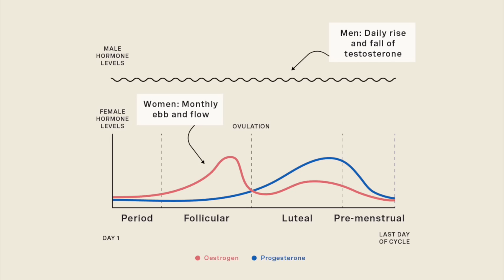how I healed my body naturally. *endometriosis, hypothyroid, fertility* (no meds)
RESOURCES FOR THIS VIDEO:
In the Flo (Unlock Your Hormonal Advantage and Revolutionize Your Life)
Women's Bodies Women's Wisdom
Beyond The Pill
The Importance of Bright Days and Dark Nights for Health
Moon Cycle Cookbook (holistic nutrition)

WELL RESTED WOMAN RETREAT -- REGISTRATION CLOSED
WHERE:  Santa Barbara, CA
DETAILS: a transformative, 3-day weekend tucked away on the quiet central coast of California. retreat from the noise and chaos of everyday life for a peace-filled weekend enjoying inner work, slow food, like-hearted women and reconnection with the real you.

REST WELL
re-learn the simplicity of rest through guided teachings, reflection and rest supportive activities. return to your everyday life with powerful tools to live out your purpose without burnout.

EAT WELL
enjoy an abundance of organic, seasonal “slow food" outdoor dinners, nourishing lunches, snacks, skin-food mock-tails, and indulgent treats all weekend.

HEALING FEMALE FRIENDSHIPS
experience the rest and healing that occurs in the presence of the “village” of supportive female friendships. come along life-long girlfriends on your same path.

REKINDLE
ibelieve that it is from rest, that creativity is born. reconnect with purpose, passion and vision in the quiet of solitude and reflection. return home with a vision board and goals that are really you.

THE WHOLEHEARTED COURSE | a course to teach you how to thrive in the chaos of the modern world.

--AVOCADO ( @AvocadoGreenMattress ) - *my favorite all organic bedding and furniture, made locally here in California and actually on sale right now.

If you're new here, welcome! I'm Madi, I'm passionate about helping women live life that's truly life, not just life as everyone says it should be. I love creating videos about minimalism and slow living and upload them often enough. 💫

In my videos you will see my minimalist home, my capsule wardrobe, decluttering, inspiration for slow living with kids, intentional living, minimalist finances, things I no longer buy, things I no longer own, things I buy more of as a minimalist, and just overall my passion and inspiration for simple living!

Chapters:
00:00 healing endometriosis
00:37 quit diet culture and reductionism
02:22 lessons from the blue zones
02:45 cortisol in our body as women
03:55 health in a holistic way
05:46 power of relaxing
06:43 learning how to support my cycle
07:30 men vs women
09:05 phases of our cycle and how to support them
12:38 what to do if you have an irregular period
13:43 reduce stress
14:30 decluttering
15:30 regular rest times
16:18 get outside in nature
17:28 encouragement